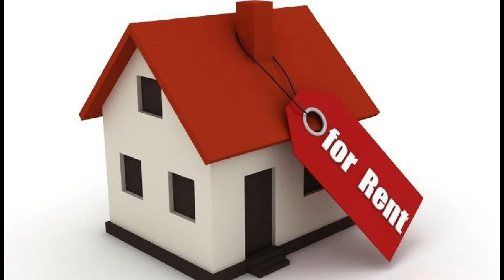chicken wings | remix of gucci gang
don't watch this link of your young (swear words and worse, but not mine!)
also thanks to Stefan and Michael!